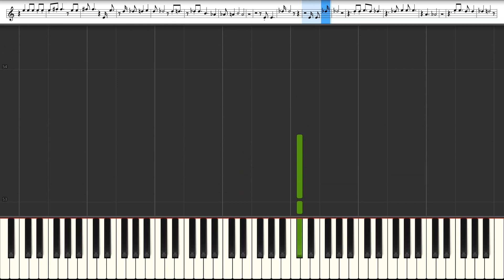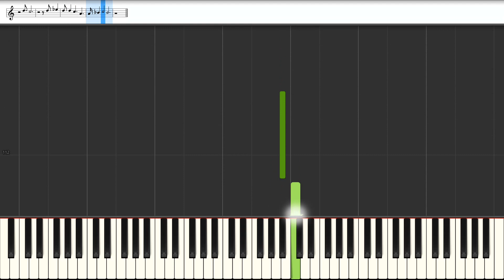🎼 Casanova - Fantasy (INSTRUMENTAL VERSION)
This video is an example of what you can do with our MIDI file. What else ? :

And more ...

🇨🇵- FRANCAIS

🇩🇪 DEUTSCH

🇪🇸 ESPANOL